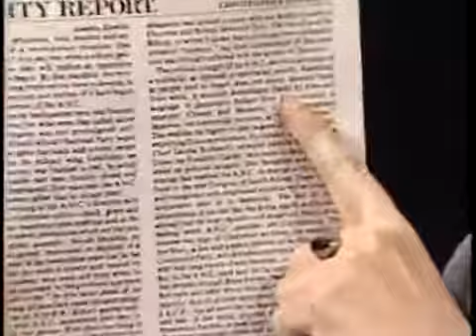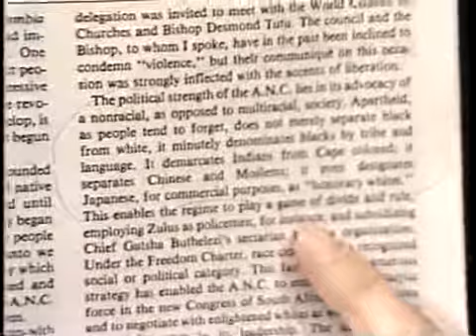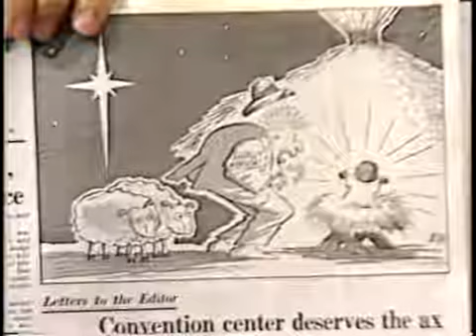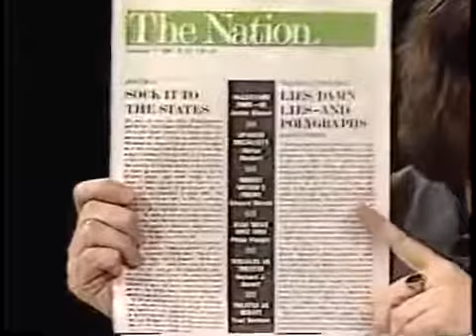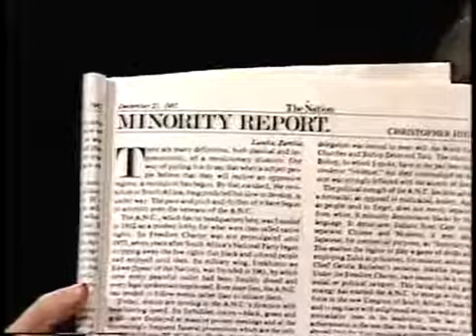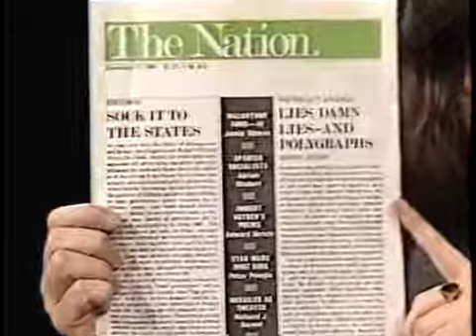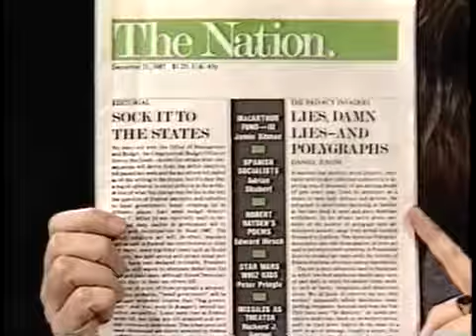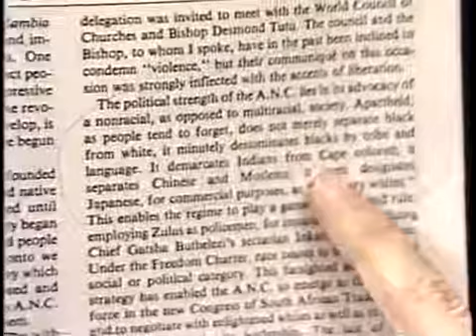Christopher Hitchens on Racism and Ending South African Apartheid (1985)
Christopher Hitchens on Nelson Mandela (1985)

While international opposition to apartheid grew, the Nordic countries in particular provided both moral and financial support for the ANC. Hitchens' books:

I love this clip. He was discussing the political situation in South Africa and Nelson Mandela when this caller called in and seemed to fawn over the Hitch and basically gave him a 'why don't.

Christopher Eric Hitchens (13 April 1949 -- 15 December 2011) was a British-American author, polemicist, debater, and journalist. More Hitchens: